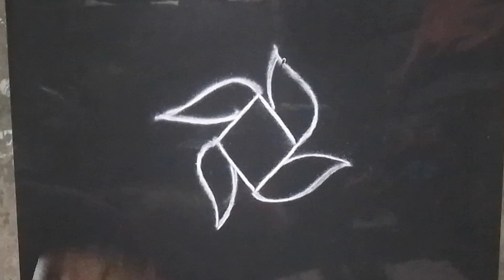sravan masam munggulu for muruja 🌺 muruja jhoti chita🌺muruja design rangoli simple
hiii.
i am manini
my you tube channel
rangoli by manini.
i delly uploding rangoli video
my video is all are help ful
and like sheir comment 👍🙏🙏

video about
sankranti munggulu
dhanurmasam munggulu
pongal kolam
padhi kolam
pulli kolangal
melikala munggulu
Geethala munggulu
Diwali rangoli
Vinayaka chavithi munggulu
krishnashtami munggulu
shivratri munggulu
Dussehra munggulu New year rangoli design
Pooja room rangoli
shravana masam munggulu
varalakshami vratam munggulu
Ugadi munggulu
kartik masam munggulu
Ratham munggulu
Friday munggulu
Daily kolam
Beginners rangoli
side borders for munggulu
small kolans for apartments

simple kolam
simple kolam peacock two face
two face peacock rangoli design
new design rangoli for peacock
peacock rangoli design simple
amazing beautiful rangoli
simple kolam
staily rangoli
new design jhoti
.rangolidesain
beautiful rangoli design
easy alpona rangoli
new staily jhoti chita
easy jhoti
new jhoti chita
easy alpona
rangoli design simple
rangoli design sankranti
rangoli design border
rangoli design new
rangoli design kolam
rangoli design rangoli design
rangoli design new year
rangoli design gudi padwa
rangoli design drawing
rangoli design video
new design rangoli kolam
new design rangoli
new design rangoli 2022
new design rangoli 2023
new design rangoli kolangal
simple peacock rangoli design
simple rangoli
simple kolam
simple rangoli design
simple white rangoli
easy rangoli design of raja
simple rangoli design sankranti
simple rangoli mungulu
simple rangoli design of new year
easy rangoli design alpona
easy rangoli design for ganesh chaturthi
easy rangoli design of Laxmi puja
easy rangoli design of sankranti
sikku rangoli
rangoli rangoli
rangoli design of 2023
new jhoti chita
new jhoti desaign
new jhoti drawing
new jhoti 2023
new jhoti design simple
new jhoti staily
new design jhoti border
new design jhoti border design
new jhoti design rangoli
easy picock staily rangoli
easy kalas rangoli
simple kolam staily rangoli
simple kolam sankranti
new rangoli flawar staily alpana

rangoli by manini.
and like 👍 comment sehir